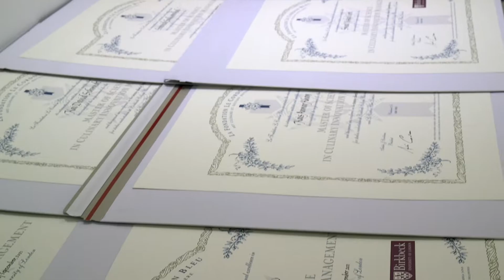MSc Culinary Innovation Management Graduation 2021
Congratulations to our first graduating cohort on the MSc Culinary Innovation Management!

The programme, which is jointly delivered by Birkbeck and Le Cordon Bleu, is designed to develop future leaders in the culinary arts and hospitality industry.

Follow the School of Business, Economics and Informatics on our other channels for more: